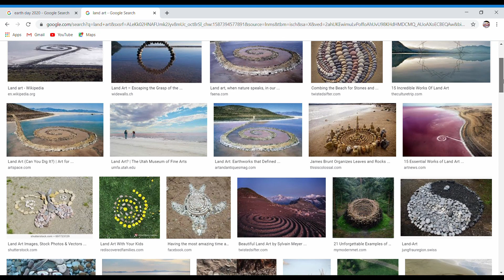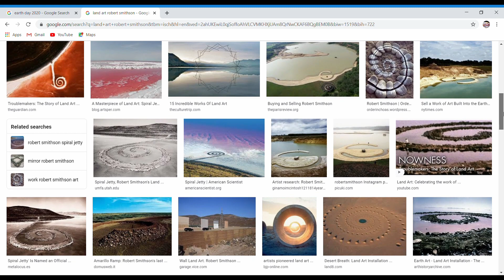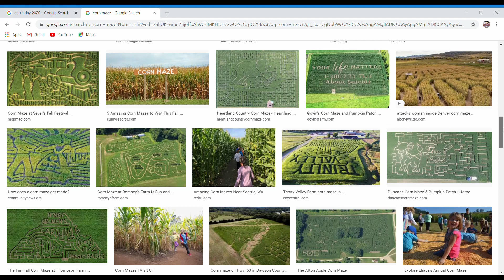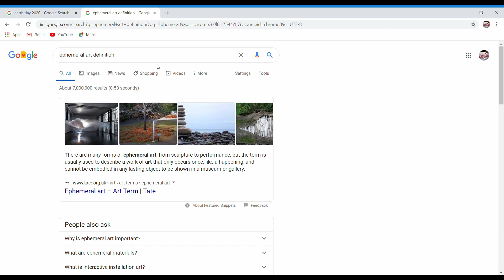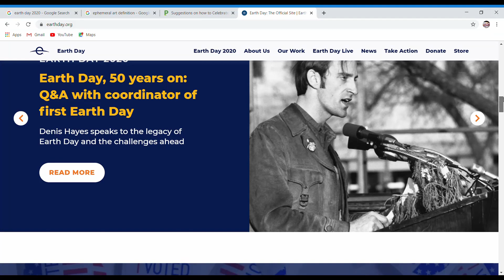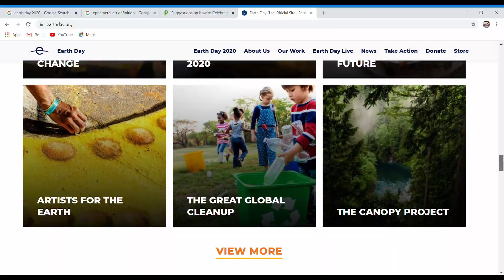Ephemeral Land Art for Earth Day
This Earth Day is a little weird. I would normally go to a park and draw in the sand or go to a family members house to utilize more space but this time I am just making due with some trimmings the landscapers left behind. Best to do this outside! Happy Earth Day!